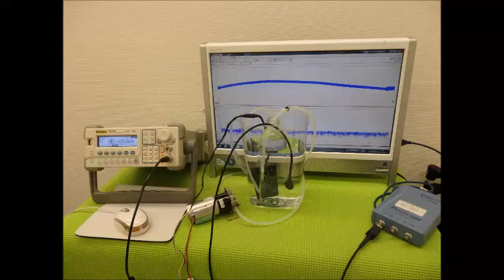超音波の利用技術（超音波の相互作用） ultrasonic-labo